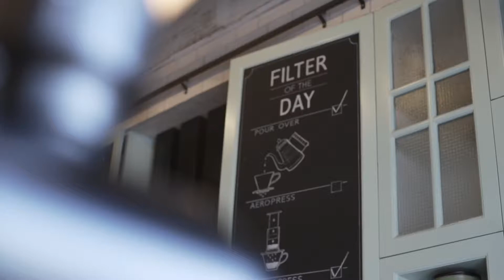Coffee at Home: AeroPress | The Grounds Roastery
In this video, we're breaking down the AeroPress method using our single origin coffee. Read the full how-to, including benefits, tools, ingredients and step